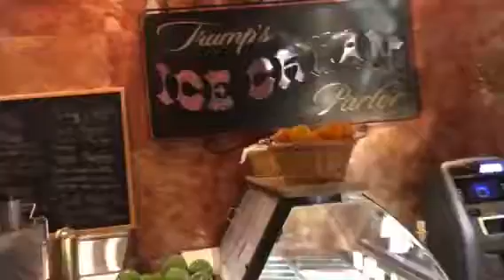트럼프 호텔 뉴욕 2018